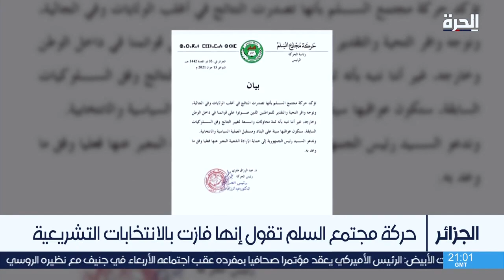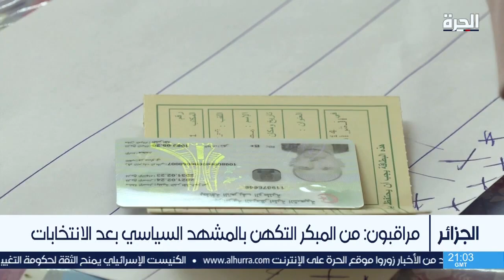الجزائر.. نسبة مشاركة ضعيفة والنتائج الرسمية للانتخابات لم تعلن بعد